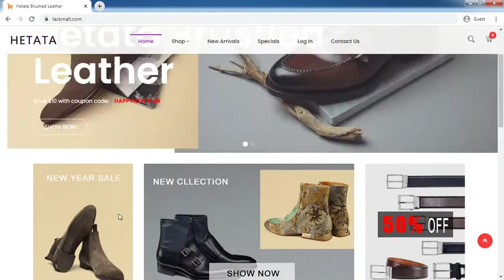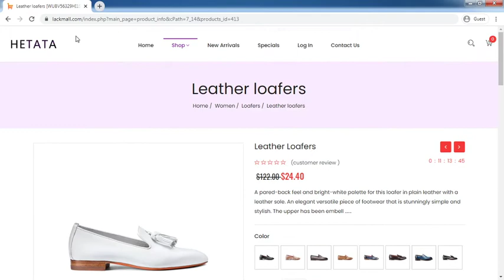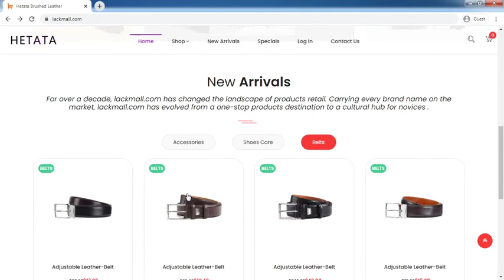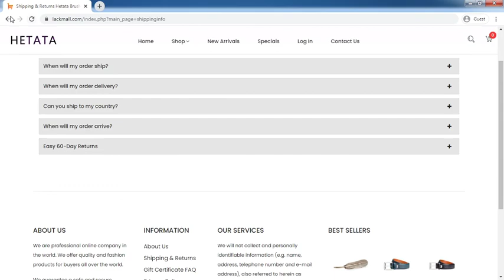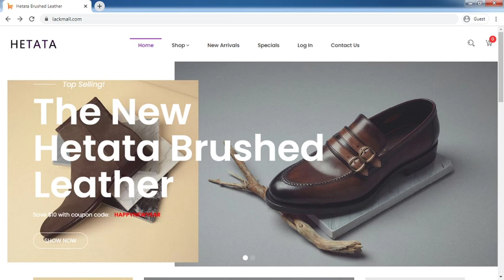lackmall.com Review: lackmall.com Website Tour Video - [ReviewsOffers.com]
lackmall.com Review: lackmall.com Website Tour Video. Write your reivew on comment box or visit below website [ReviewsOffers.com] for add your reviews.